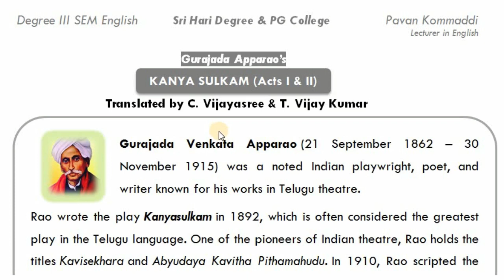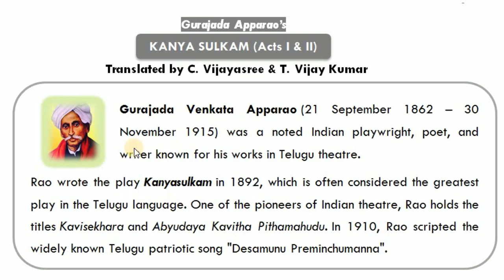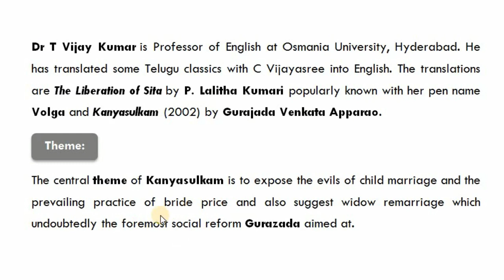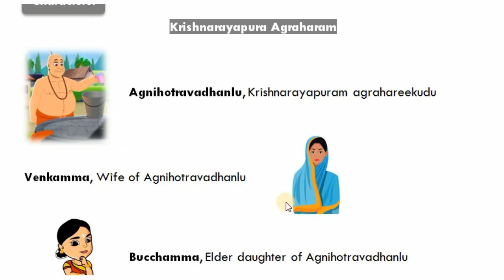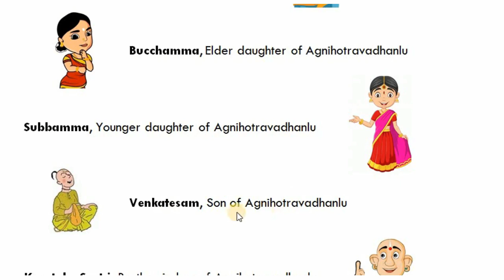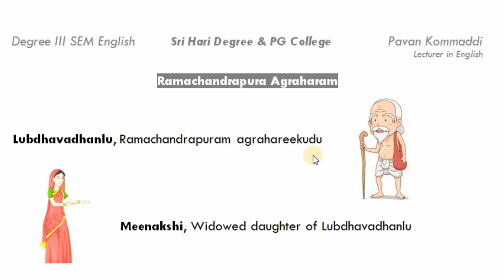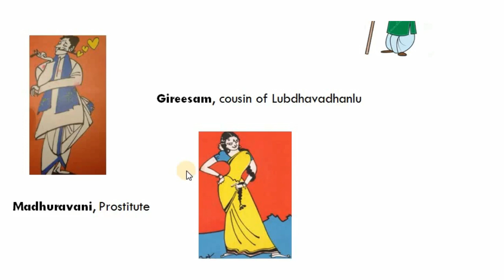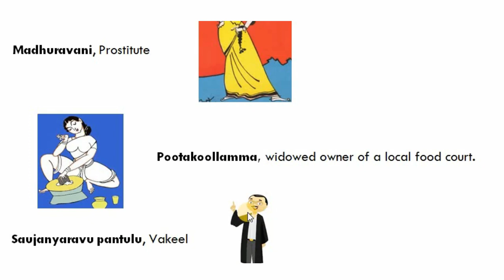Kanyasulkam in Telugu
Kanyasulkam Character analysis